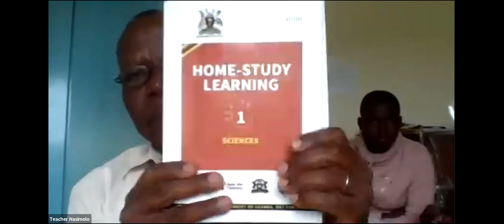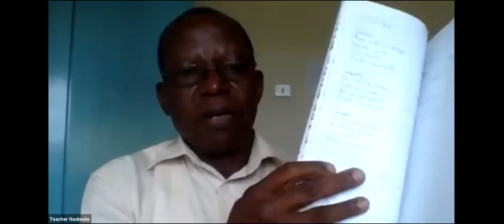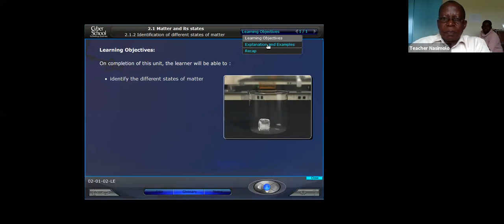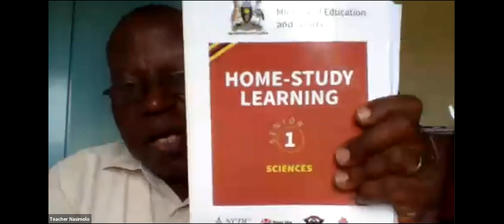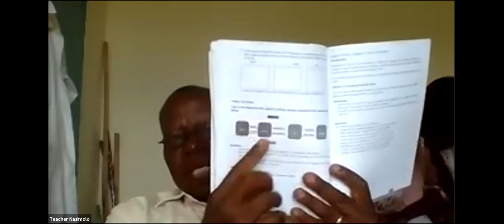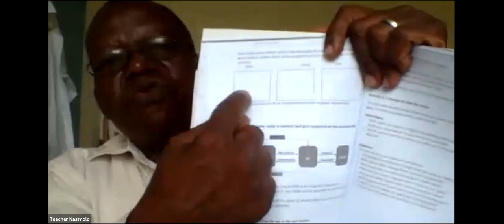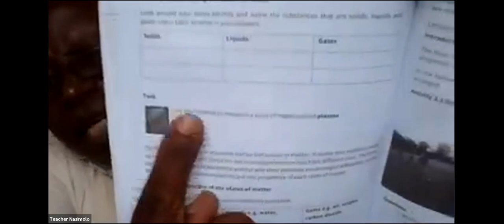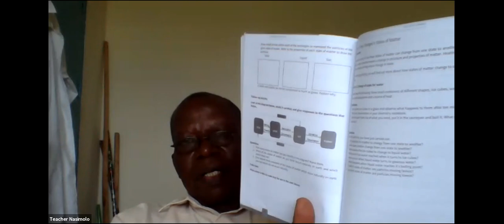S1 CHEM TR NASIMOLO 29 APRIL 21